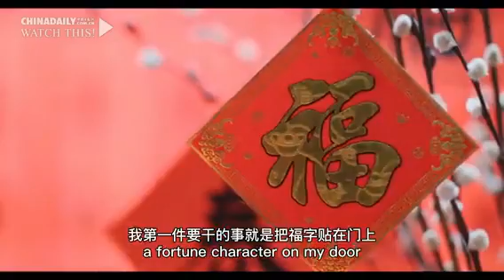Hello Spring Festival: Foreigners mark joyous beginning of Chinese New Year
Spring Festival, also known as the Chinese New Year, marks a joyous beginning of a brand-new year in Chinese culture.
In this video, foreigners from Italy, Luxembourg, France and Singapore talk about their impression of the Spring Festival, their favorite New Year rituals and best wishes for the Year of the Tiger.